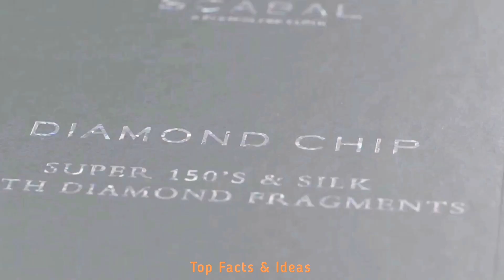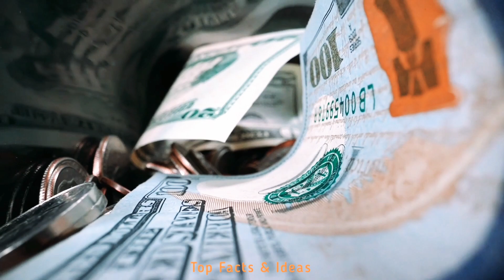River of Heaven that have 5 colors. دنیا میں جنت کے جیسا خوب صورت دریا.سبحان اللہ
River of Heaven that have 5 colors,The Garden of Eden
   دنیا میں جنت کے جیسا خوب صورت دریا.سبحان اللہ.